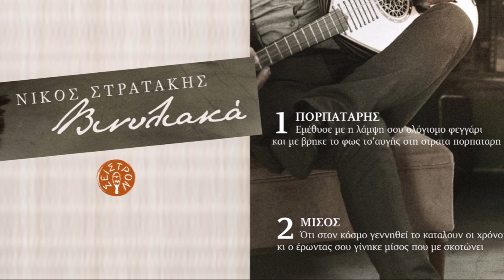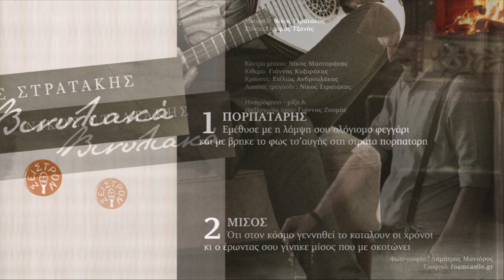ΜΙΣΟΣ - ΝΙΚΟΣ ΣΤΡΑΤΑΚΗΣ | Official Audio Release © 2021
Μουσική: Νίκος Στρατάκης, στίχοι: Σταύρος Τζανής

Ότι στον κόσμο γεννηθεί το καταλούν οι χρόνοι
κι ο έρωντάς σου γίνηκε μίσος που με σκοτώνει

ΝΙΚΟΣ ΣΤΡΑΤΑΚΗΣ - ΒΙΝΥΛΙΑΚΑ
Συντελεστές:
Κοντραμπάσο: Νίκος Μαστοράκης
Κιθάρα: Γιάννης Κοζυράκης
Κρουστά: Στέλιος Ανδρουλάκης
Λαούτο - τραγούδι: Νίκος Στρατάκης
Στίχοι: Σταύρος Τζανής
Ηχογράφηση - Μίξη - επεξεργασία: Γιάννης Ζουμής
Φωτογραφία: Δημήτρης Μανιώρος
Γραφικά: Foamcastle
Παραγωγή: Αεράκης - Κρητικό Μουσικό Εργαστήρι & Σείστρον

ΠΕΡΙΕΧΟΜΕΝΑ:
1. Πορπατάρης 4.18
2. Μίσος 4.03
3. Ζαχαροζυμωμένο 4.25
4. Δάκρυ το δάκρυ 3.19
5. Καμίνι 4.13
6. Όψη 3.49
7. Φεύγα 3.10